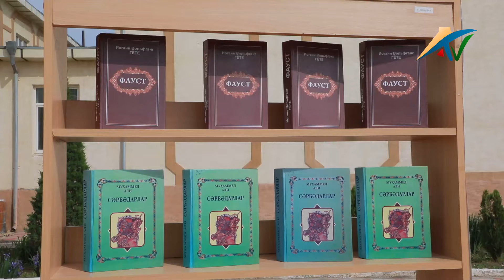2-сонли касб-ҳунар мактабида “Очиқ эшиклар куни” ва “Касблар фестивали” тадбирлари ўтказилди